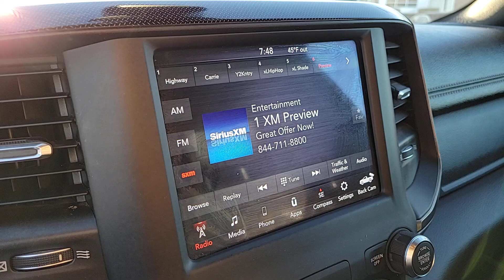2020 RAM 1500 REBEL 4X4 CREW CAB 57 BOX NV Henderson, Las Vegas, Bullhead City, Boulder City, N...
Pre-Owned 2020 RAM 1500 REBEL 4X4 CREW CAB 57 BOX available at Towbin Dodge located in 275 Auto Mall Dr, Henderson, NV, 89014. Servicing the Henderson, Las Vegas, Bullhead City, Boulder City, North Las Vegas area.
Please mention the stock R36348B when you contact the dealership for this vehicle.